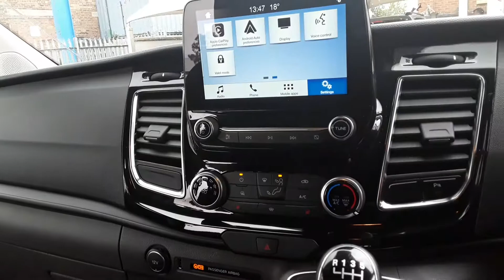MX68TPZ FORD TRANSIT